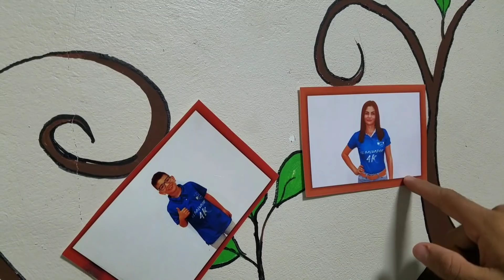COMOME TRATARON LOS DE EL SALVAODR 4K TOUR POR LAS INSTALACIONES CON NANO,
Es muy interesante ver como los amigos del 4K atienden muy bien a las personas que vienen desde muy lejos a visitarlos